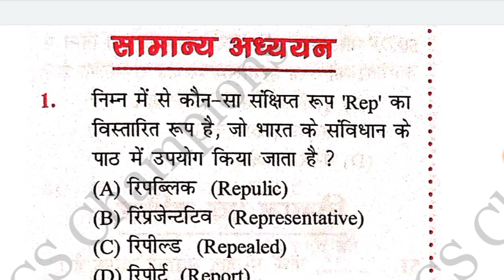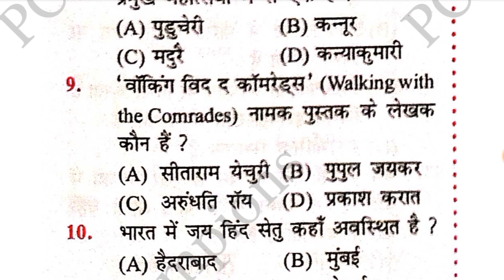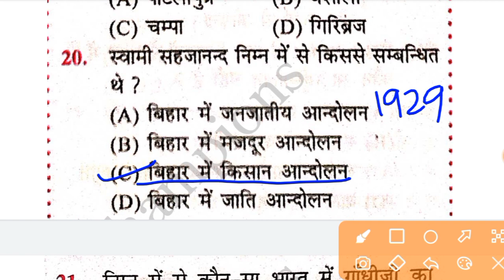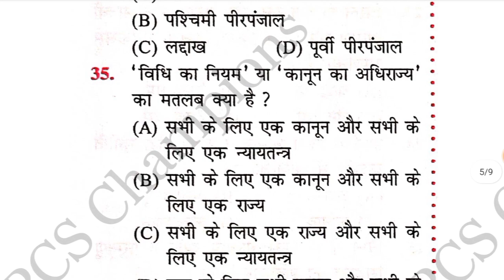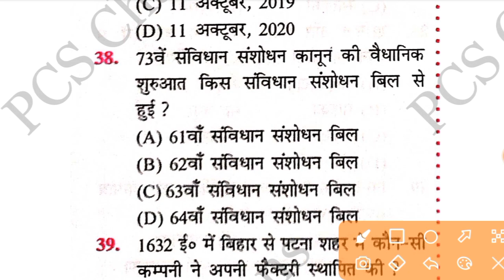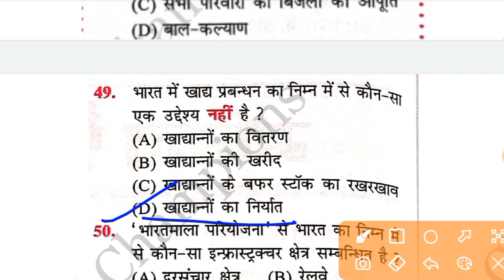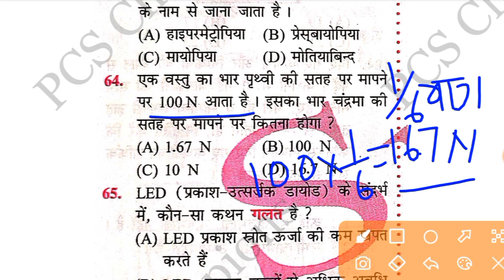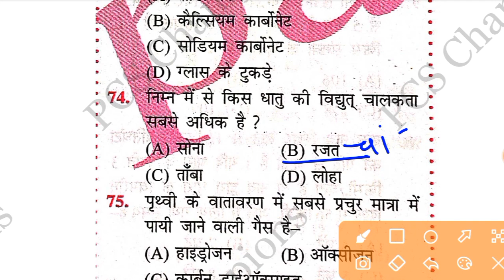Bssc CGL New Practice Set Book (Set-06)|Bihar SSC CGL| बिहार सचिवालय सहायक भर्ती 2022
Bssc CGL New Practice Set (Set-05)|Bihar SSC CGL| बिहार सचिवालय सहायक भर्ती 2022

Sachiwalay sahayak 2022

Bssc 3rd CGL EXAMINATION 2022

बिहार सचिवालय सहायक 2022 प्रैक्टिस सेट

बिहार प्रतियोगी परीक्षाओं के लिए अति महत्वपूर्ण सीरीज

Bihar ssc cgl practice set 2022

bihar sachivalay

bssc set practice

bssc cgl